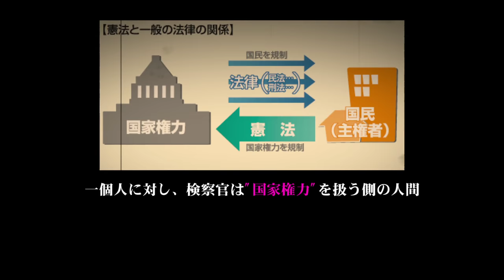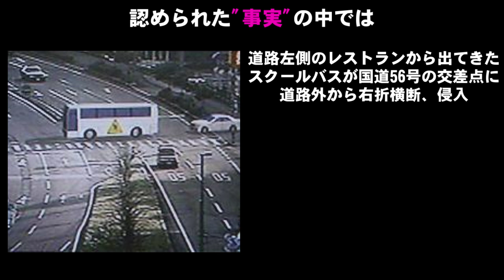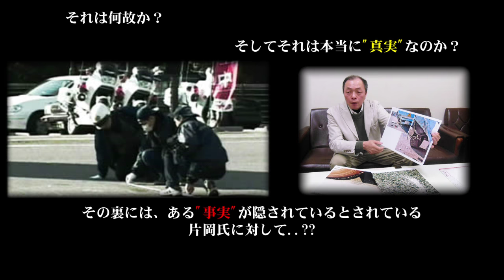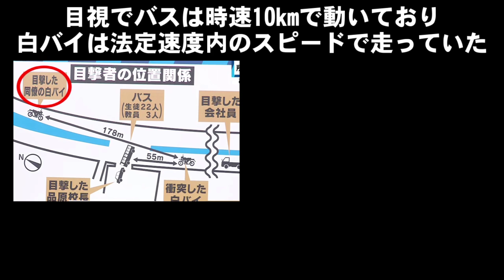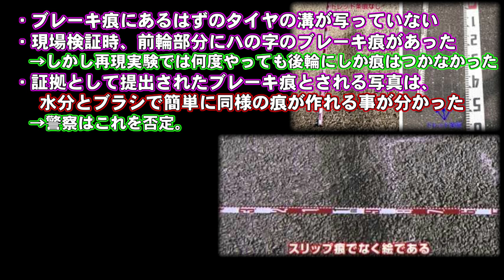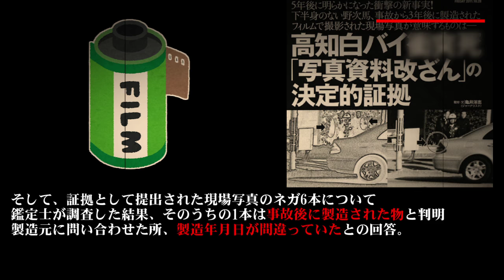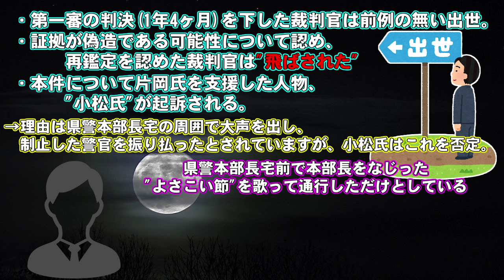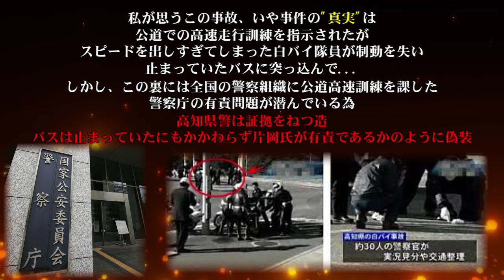高知白バイ事故(事件)【この動画が削除されたらそういう事です】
闇が深い...
車乗られる方はドライブレコーダー付けましょう

【閲覧注意】真犯人が無罪となった未解決事件【北海道城丸君事件】